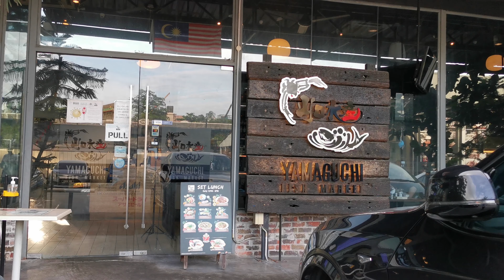Celebrate Eva See's Birthday